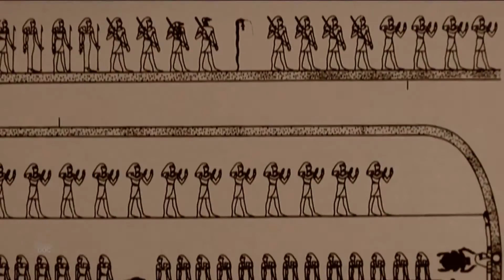How to Pronounce Khepri (Real Life Examples!)